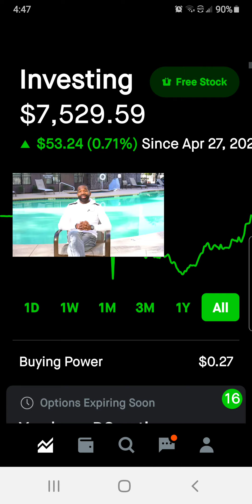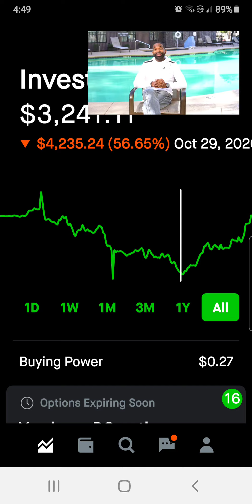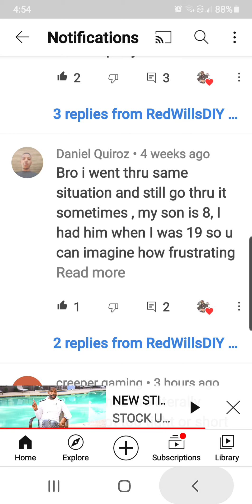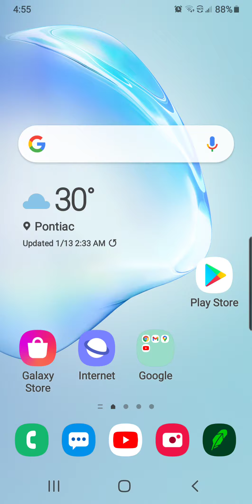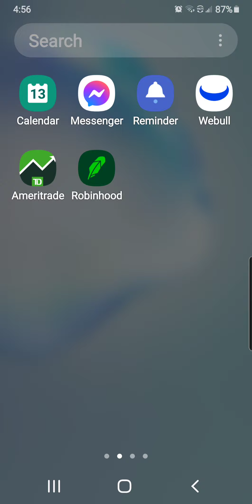MADE IT OUT THE Red. lets go! Chris Sain Larry Jones Stock Moe getting me $ like share Subscribe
Finally my account is up from a negative $5000 deficit when I 1st started trading in the markets I got my championship teams sir, I make these videos to show you that you can do it just like me I'm in the DIY of Al things enriching of myself and my knowledge so that being said I want to help you guys also get money and learn who are helping me Alarms journey to a $100000 in each of my accounts Be sure that hit the like button share and subscribe thank you let's get this money 2021. And remember it's bigger than a car seat on my page.